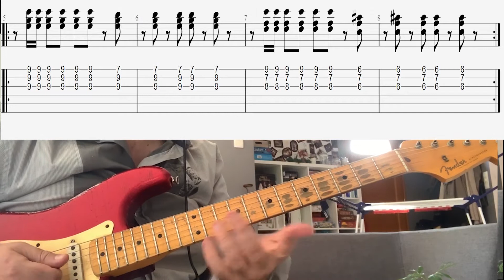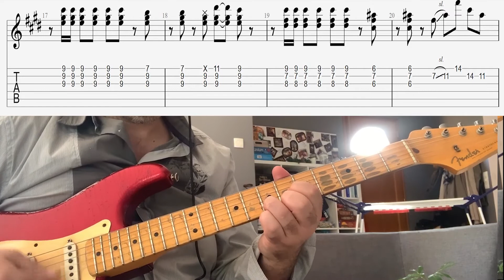You Only Live Once by The Strokes part 1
Morceaux ultra efficace

ère partie intro + couplet